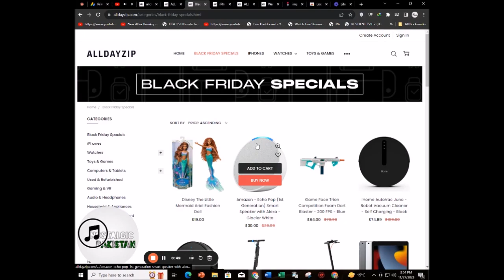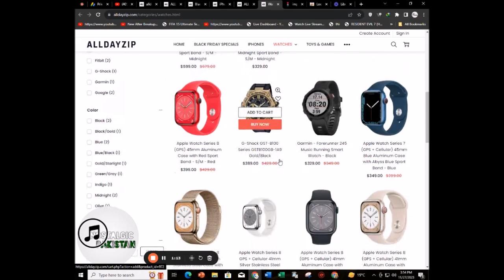Black Friday Special Deals on November 28, 2023